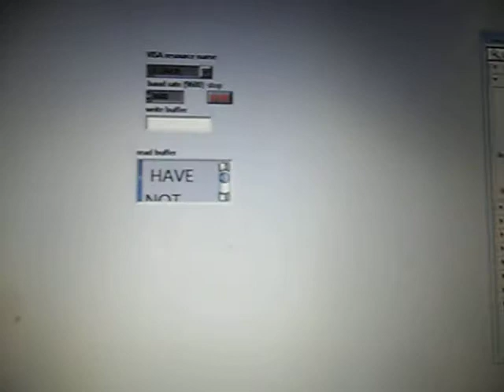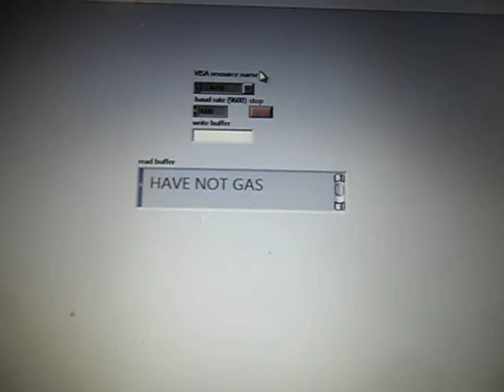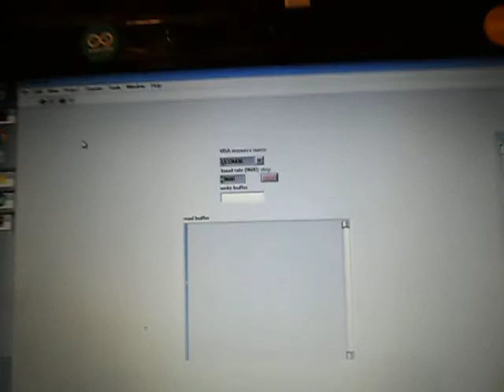Labview interface arduino + GAS sensor